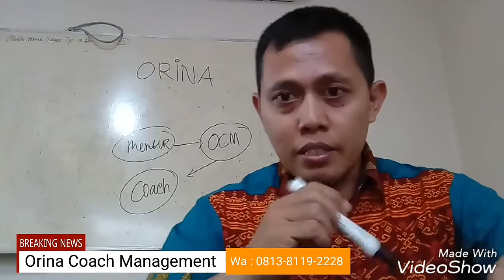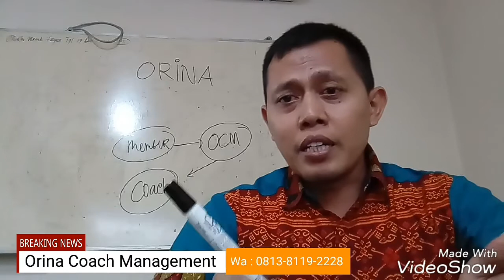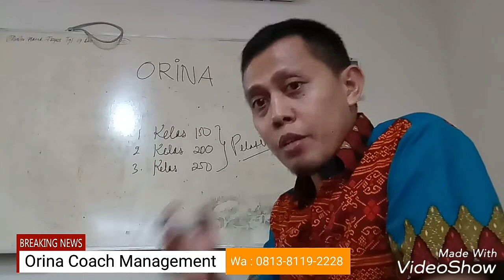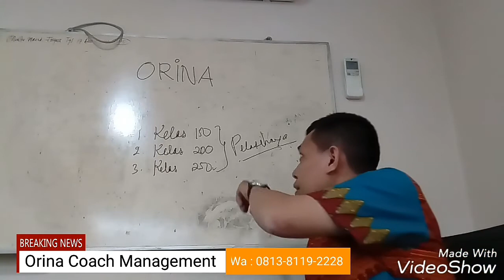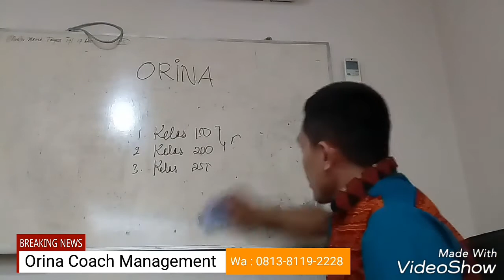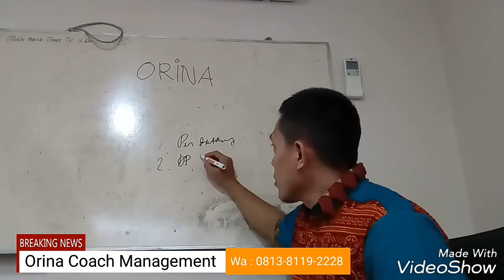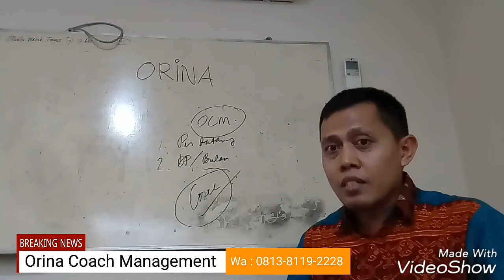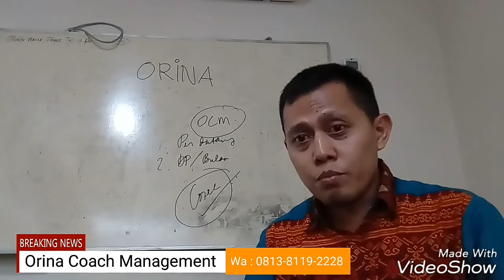Orina Coach Pingpong Management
Orina Coach Management adalah Management Pelatih Tenis Meja Swasta yg bergerak di bidang Pelatihan Tenis meja yg mengatur dan membantu Para Pelatih untuk mendapatkan anak didik atau Member khususnya untuk wilayah Jakarta dan sekitarnya